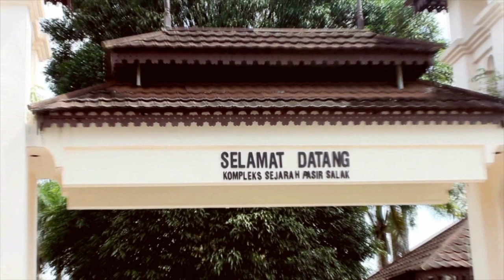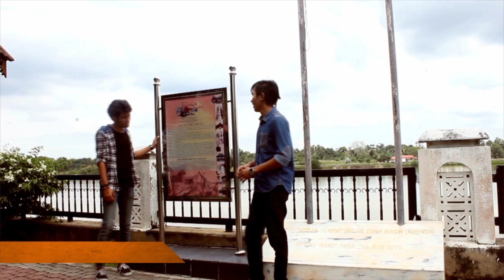A day in Teluk Intan Full Trailer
This video is the introduction sequence for our non-profitable community social service to promote place of interest in Teluk Intan.